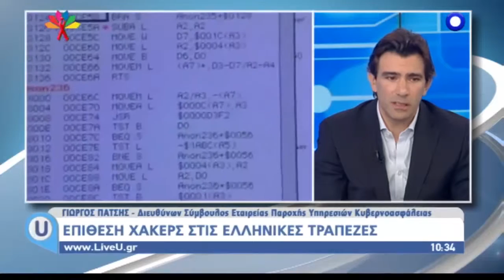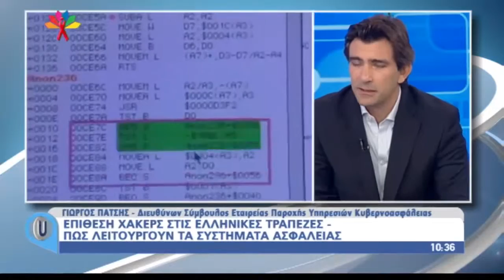Obrela Security Industries CEO on STAR TV